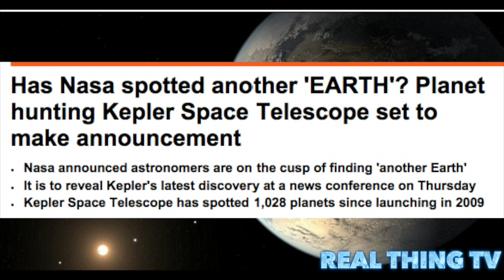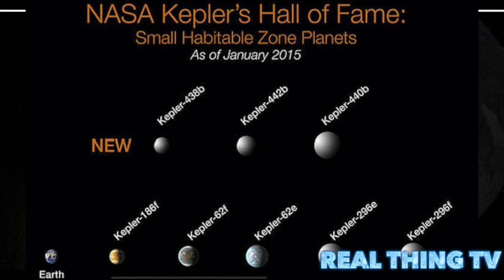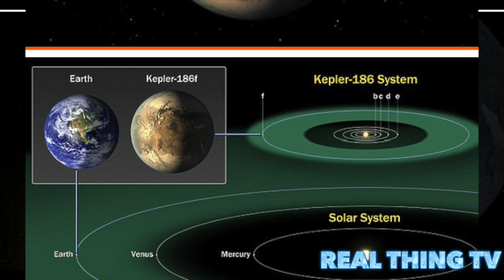Nasa spotted another 'EARTH'?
Has Nasa spotted another 'EARTH'?

Planet hunting Kepler Space Telescope set to make announcement.
Nasa announced astronomers are on the cusp of finding 'another Earth'
It is to reveal Kepler's latest discovery at a news conference on Thursday
Kepler Space Telescope has spotted 1,028 planets since launching in 2009.

Astronomers may be preparing to announce the discovery of a planet similar to Earth that has been found orbiting another star.
Nasa is due to hold a news conference on Thursday to reveal the latest discoveries from its Kepler Space Telescope, which has been scouring the skies for planets outside our own solar system.
The telescope has discovered more than 1,000 of these so-called exoplanets since it was launched in 2009.

It said: 'The first exoplanet orbiting another star like our sun was discovered in 1995.

'Exoplanets, especially small Earth-size worlds, belonged within the realm of science fiction just 21 years ago.
'Today, and thousands of discoveries later, astronomers are on the cusp of finding something people have dreamed about for thousands of years - another Earth.'
Orbiting around around the sun around 93 million miles (150 million km) from Earth, the Kepler Space Telescope has discovered 1,028 planets and 4,661 candidate planets during its mission.
It has been searching six specific areas of the sky for minute changes in the brightness of stars that may indicate a planet, or planets, passing in front it.
By watching these fluctuations in brightness, it is possible to work out the size and orbit of a planet in relation to its star.
So far astronomers have discovered eight planets that could be candidates for life using data beamed back by the telescope.
Many of those planets in the so-called habitable zone – the area around a star where liquid water might form on a planet's surface – most are at least 40% larger than Earth.
Last year astronomers announced the telescope had spotted its first Earth-sized planet in the habitable zone of another star.